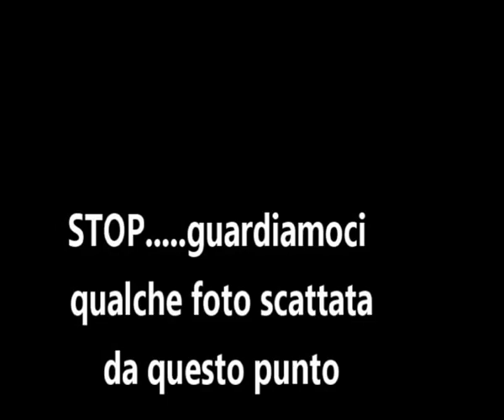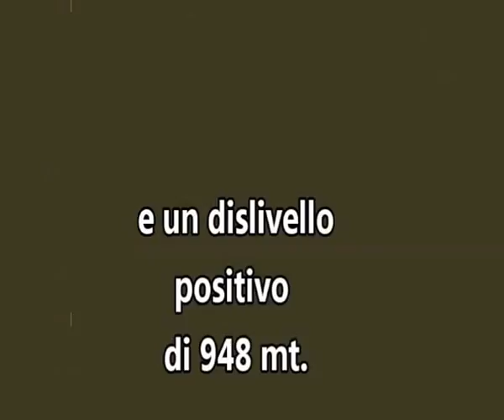valle gesso lago valscura mtb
Salita e discesa in solitaria al lago Valscura partendo dalle Terme di S.Anna di Valdieri
salita 85% pedalabile e
discesa 99% pedalabile